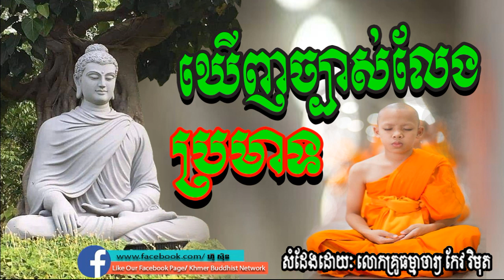ឃើញច្បាស់លែងប្រមាទ, កែវ វិមុត្ត, keo vimuth, by khmer buddhist network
Sam Bunthoeurn,
សំ ប៊ុនធឿន,
san sochea,
សាន សុជា,
Chuon Kakada,
ជួន កក្កដា,
San Pheareth,
សាន ភារ៉េត,
Long Chantha,
ឡុង ចន្ថា,
buth savong,
ប៊ុត សាវង្ស,
Lok Ta Such,
លោកតាស៊ុច,

Chan Socheat,
ចាន់ សុជាតិ,
Net Ly Eng,
នេត លីអេង,
Em Thol,
អ៊ឹម ថុល,
Douk Dom,
ដោក ដុំ,
Phoeurn Sreypov,
ភឿន ស្រីពៅ,
Nok Chamroeun,
ណក់ ចំរើន,
Khmer Smot,
ខ្មែរស្មូត,

Khmer Dhamma,
Dhamma Channel,
Srong Channa,